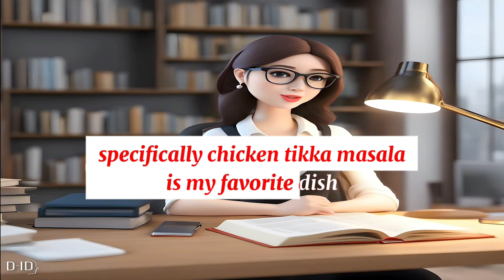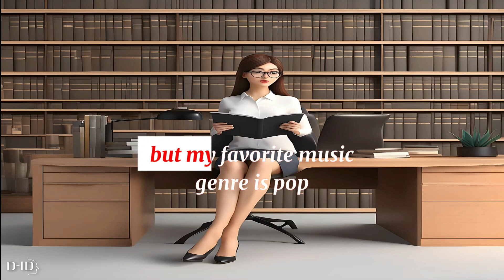Short English Conversation Practice | Human's Circumstance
Practice English speaking in order to improve your communication everyday.
how to speak fluently and how speak English smoothly and confidently.
Short English Conversation Practice
Human's Circumstance
basic english speaking course day 1,
basic english speaking conversation practice for beginners,
classes for speaking english fluently,
basics to speak english fluently,
speak english fluently advanced,
english speaking fluent,
easy fluent english speaking,
basic english fluency,
basic speak english,
speak english fluently day 1